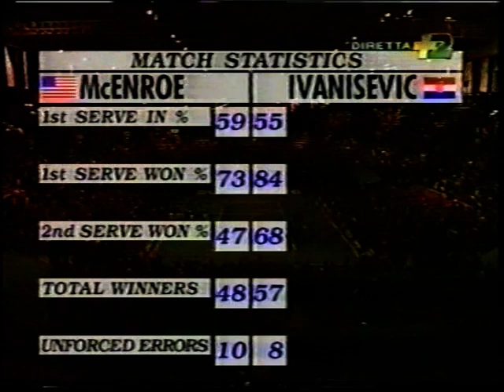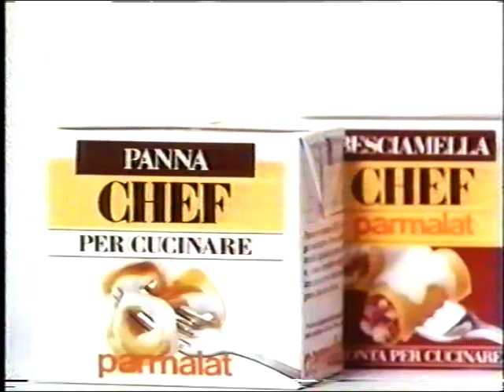Goran Ivanisevic vs. John McEnroe Grand Slam Cup Quarterfinal 1992 PART 4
Last two points of the match and of McEnroe's career...At minute 6:20 begins a part of the Leconte vs. Sampras match of the same tournament.